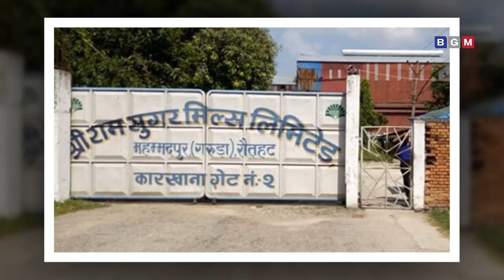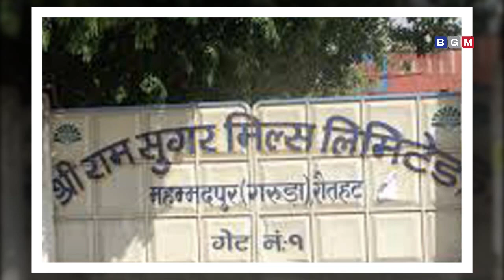Today news 🔴 nepali news || aaja ka mukhya samachar,nepali samachar live || Magh 28 gate 2080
About video :-  Today news,  nepali news, aaja ka mukhya samachar,nepali samachar live ||Magh 28 gate 2080 ||

nabin khabar,
nabinkhabar,
latest news nepal,
nepali news,
nepali news 24,
nepal update,
samachaar,
nepali khabar,
nepali samachaar,
news,
todays news,
pokhara news,
नबिन खबर,
नेपाली समाचार,
नेपाली खबर ,
gaurab tripathi,